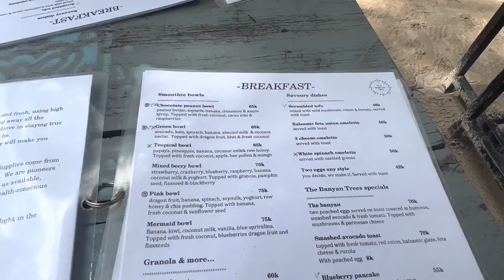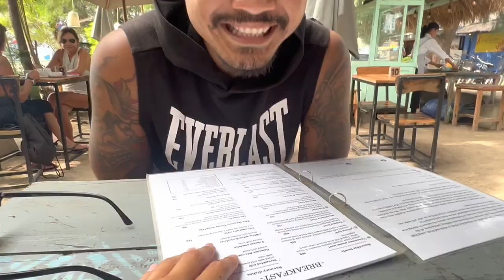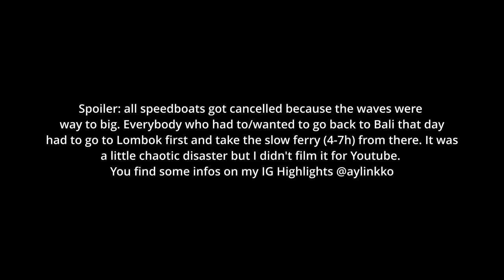NYE in GILI TRAWANGAN - Snorkeling Tour, Nightlife & Beaches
One Weekend in GILI TRAWANGAN - Snorkeling Tour, Beautiful Beaches & More

My boyfriend Komang and I decided to spend our first NYE together on Gili Trawangan! Gili T is known for it's vibrant cafe's and bars, snorkel tours and beautiful beaches and we experienced ALL OF THIS during our weekend.

Have you been to Gili Trawangan?

If you liked this video, we would be very happy about a thumbs up ❤️

✈️ Plan your Bali Trip with me